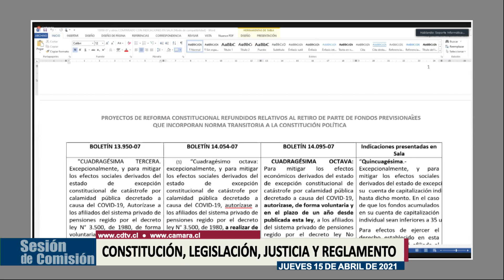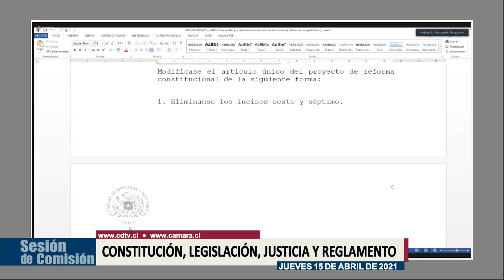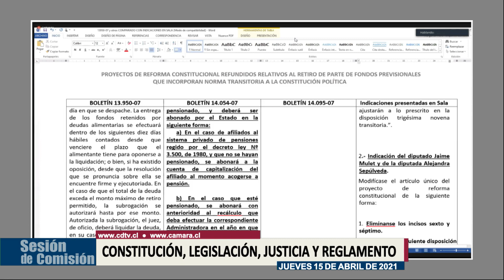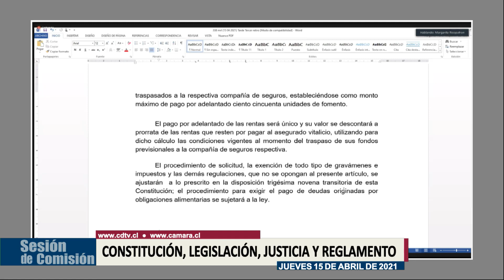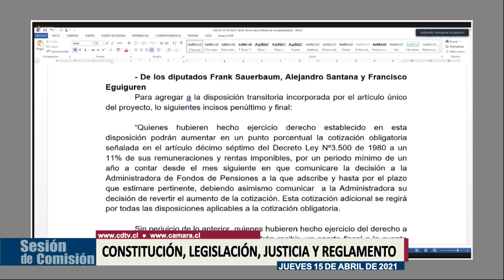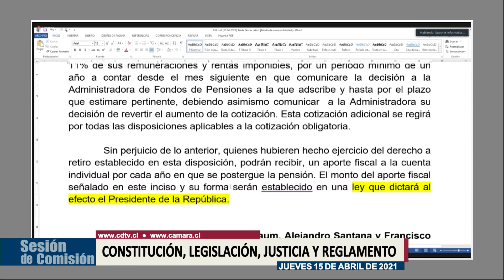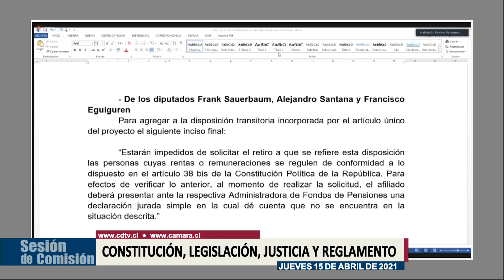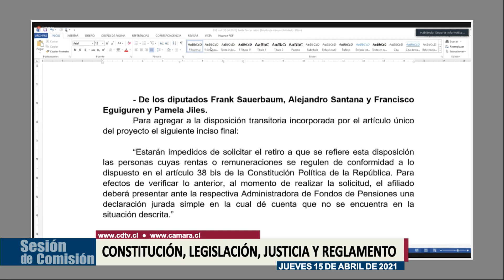Comisión de Constitución /PM/ 15 abril 2021